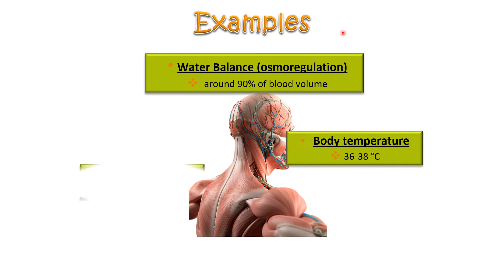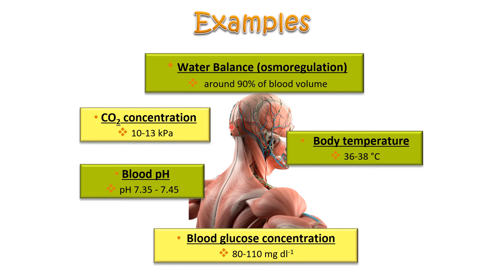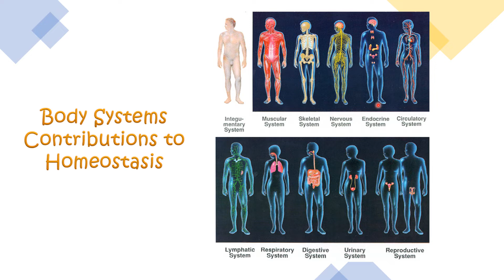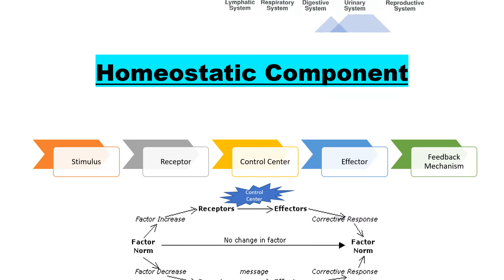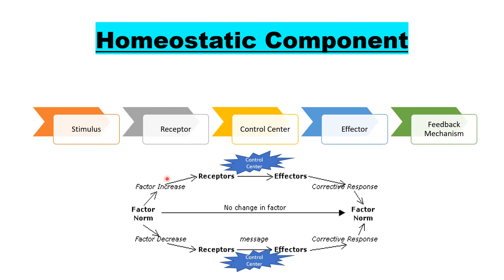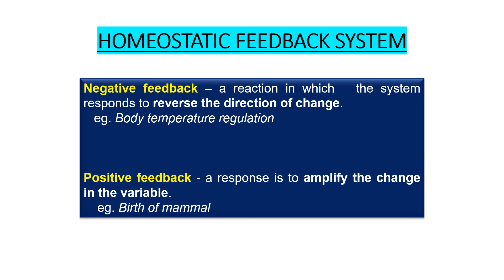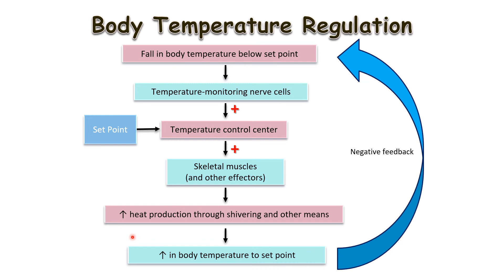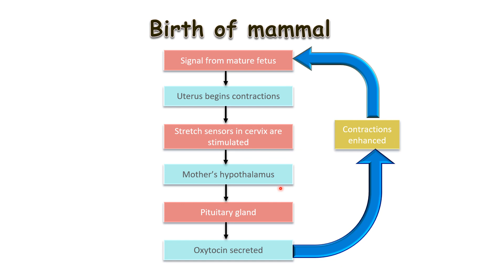HOMEOSTASIS EXPLAINED - CHEKGU ONLINE! Learning Biology as Easy as ABC.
Hi and Hello everyone. This is basically my very first video on my YouTube channel. This channel was made to help everyone in understanding the discussed topics. The videos in this channel were made as a way of giving back to the society. If you got any inquiries, questions and even recommendations on the topics that should be covered, please feel free to drop it in the comments section!

As of this topic of Homeostasis, the subtopics are as follows:
1. Definition of Homeostasis
2. Examples of Homeostasis
3. Body Systems Contribution to Homeostasis
4. Homeostatic Components
5. Homeostatic Feedback System

May god grand you ease in your learning journey :)